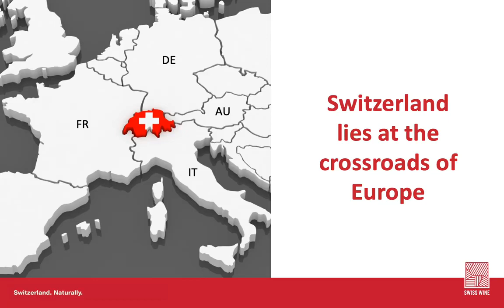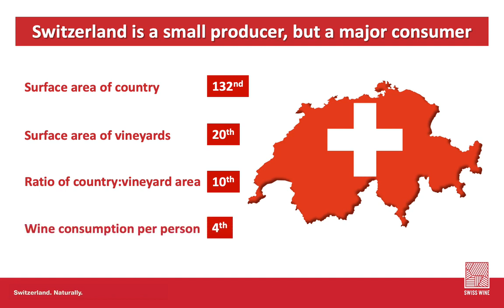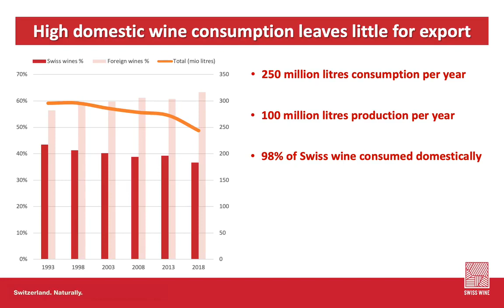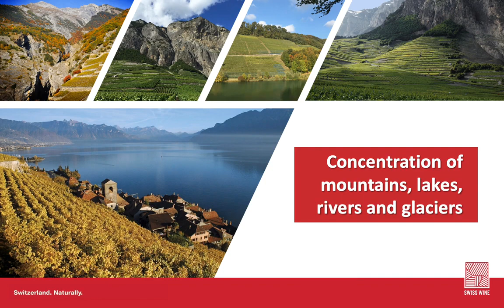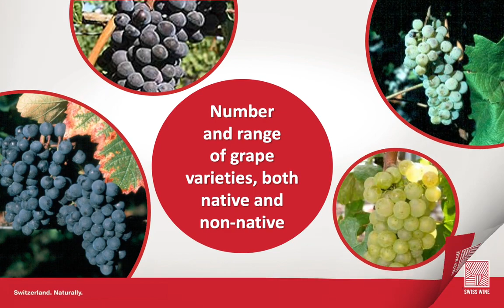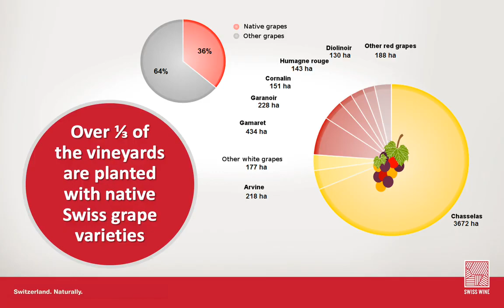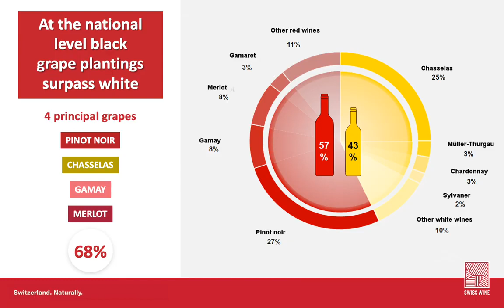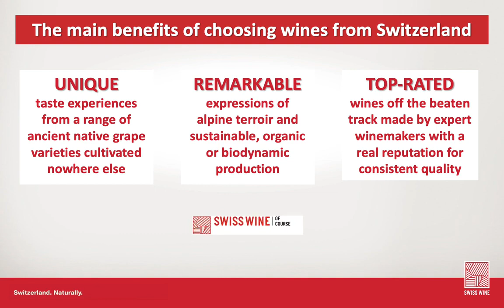General Introduction to Swiss Wines | Swiss Wine UK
Learn about Switzerland's position in the world of wine, what makes its wines different, the principal grape varieties and wine regions. (Duration: 12'06")